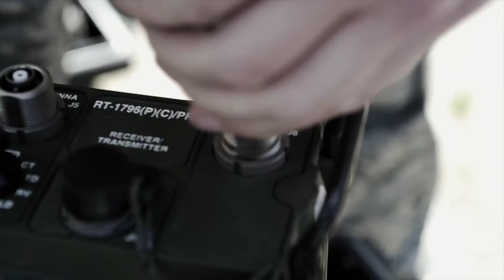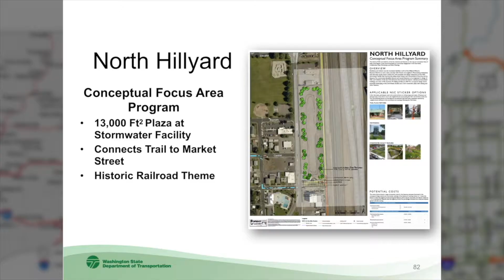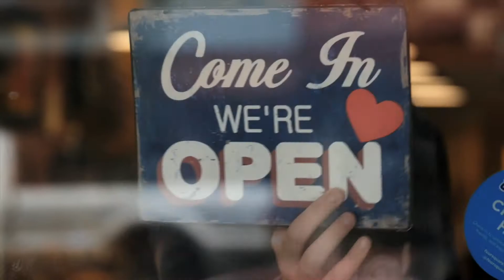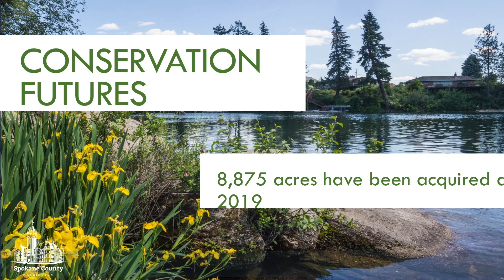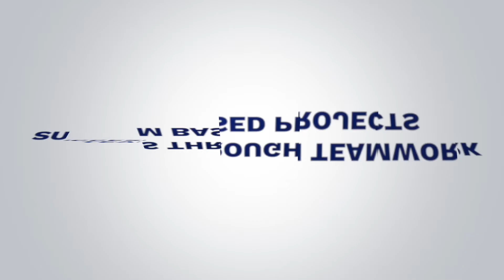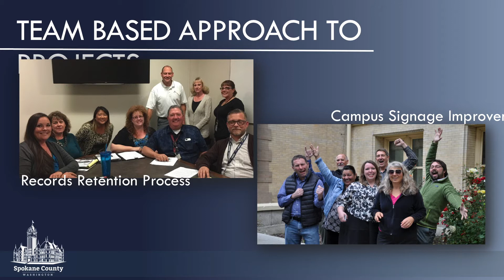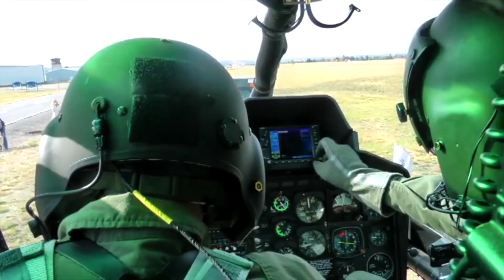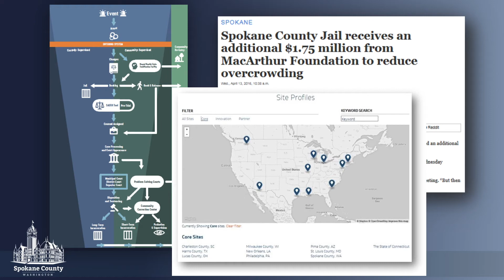2019 Spokane County State of the County "Success through Teamwork"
Chair of the Spokane County Board of Commissioners, Mary Kuney, provides the 2019 State of the County Address on March 8, 2019 at the Spokane Convention Center.